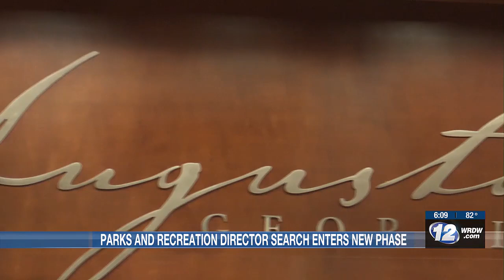Search will continue for new Augusta parks and recreation director